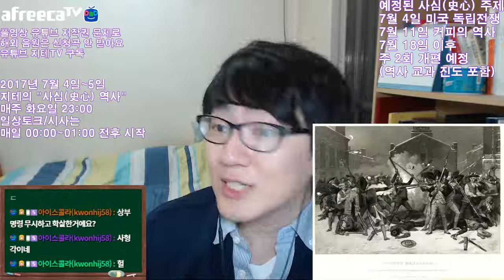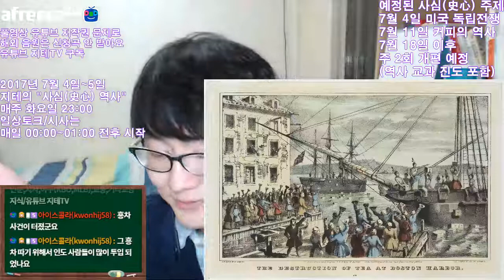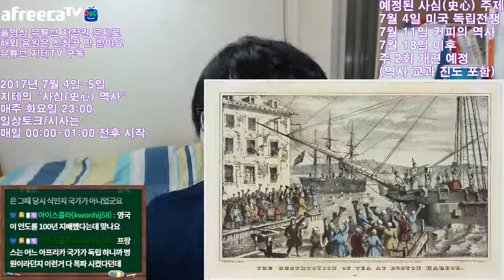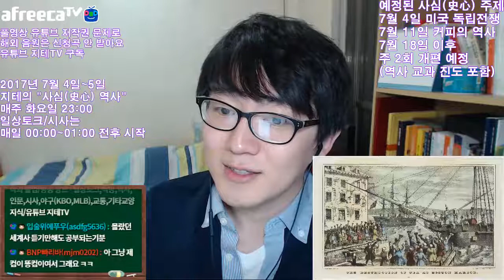보스턴 차 사건과 전쟁 Boston Tea Party | 지테TV 사심 史心 역사 32화 2부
미국 독립 전쟁의 결정적 계기가 된 보스턴 차 사건과 전쟁 이야기에요.

The Story of Boston Tea Party & Independence War.

※ 생방송(아프리카TV) 매일 00:00~01:00 중 시작해요.
※ 사심(史心) 역사 토크는 화요일 23:00부터 시작해요.